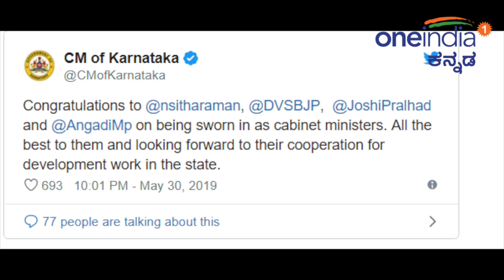ಕೇಂದ್ರ ಮಂತ್ರಿಗಳಾದ ರಾಜ್ಯದ ಸಂಸದರಿಗೆ ಶುಭಾಶಯ ತಿಳಿಸಿದ ಎಚ್ ಡಿ ಕುಮಾರಸ್ವಾಮಿ | Oneindia Kannada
CM Kumaraswamy congratulate Karnataka MPs Nirmala Sitharaman, Sadananda Gowda, Pralhad Joshi, Suresh Angadi for swearing as central ministers.

ಕೇಂದ್ರ ಮಂತ್ರಿಗಳಾಗಿ ಪ್ರಮಾಣ ವಚನ ಸ್ವೀಕರಿಸಿದ ರಾಜ್ಯದ ನಾಲ್ವರು ಬಿಜೆಪಿ ಸಂಸದರಿಗೆ ಕುಮಾರಸ್ವಾಮಿ ಅಭಿನಂದನೆ ತಿಳಿಸಿದ್ದಾರೆ.